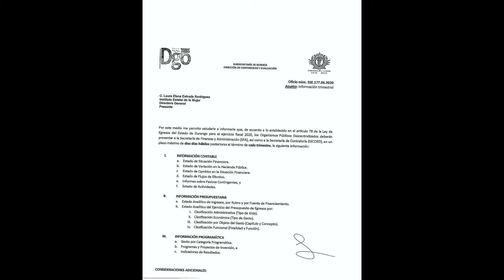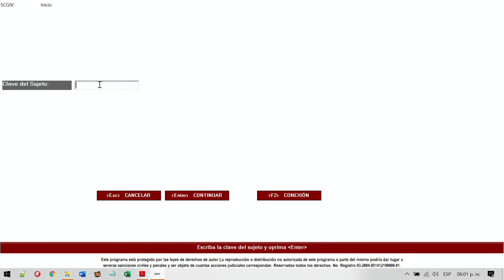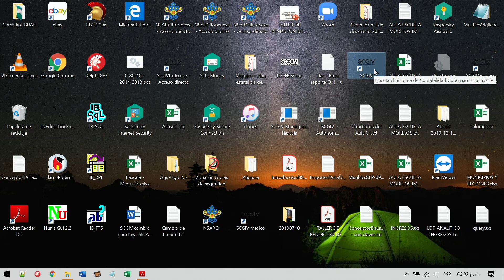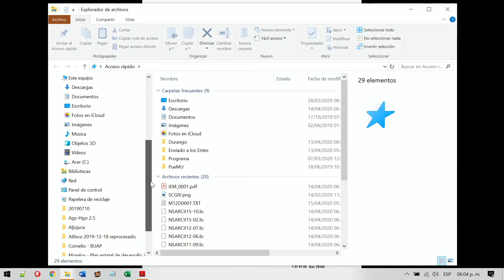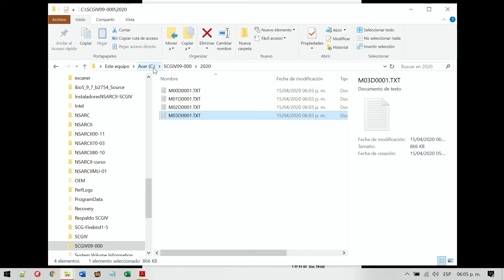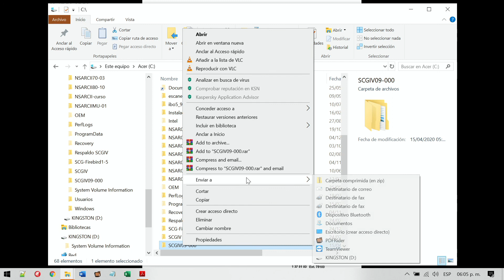1. Cómo generar el respaldo que se entrega a la Secretaria de Finanzas.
NSARCII, SCGIV.
1. Cómo generar el respaldo que se entrega a la Secretaria de Finanzas.